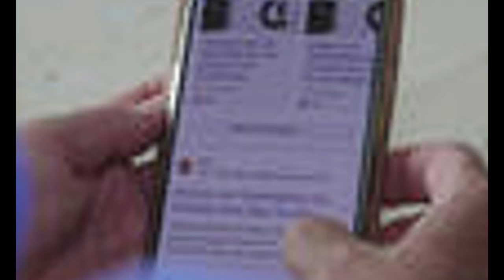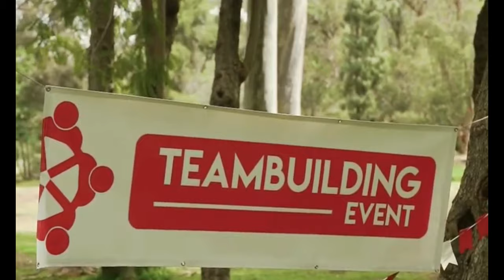"Participants Brave the Rain at slowUp Bodensee 2024!"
OUTLINE:
00:00:00 A Celebration on Two Wheels (and More!)
00:00:38 Clouds Gather, Spirits Don't
00:01:15 A Kaleidoscope of Human Power
00:03:22 Rain or Shine, the Fun Goes On
00:03:55 Puddles and Laughter, a Winning Combination
00:04:29 Sharing Smiles and Stories
00:05:05 Food, Festivities, and Finding Shelter
00:05:43 The Spirit of slowUp Shines Through
00:07:30 A Reminder from Mother Nature
00:09:12 Until Next Year, slowUp!
00:09:38 Memories Made, Rain or Shine

**YouTube Video Title (German):** "slowUp-Teilnehmer trotzen dem Regen am Bodensee 2024!"

**Category:** Sports

**Description (English):**
🌧️🚴‍♂️ Despite the rainy weather, thousands of participants joined the **slowUp Bodensee 2024** event, bringing joy and excitement to the scenic route between Arbon and Amriswil! 🌈✨ This year, families and individuals rode 43 kilometers of car-free streets on bikes, skates, and other non-motorized vehicles. Join us to witness the incredible spirit of the participants who embraced the elements for a day of fun! 🎉👨‍👩‍👧

**Description (German):**
🌧️🚴‍♂️ Trotz des regnerischen Wetters nahmen tausende Teilnehmer am **slowUp Bodensee 2024** teil und brachten Freude und Aufregung auf die malerische Strecke zwischen Arbon und Amriswil! 🌈 In diesem Jahr legten Familien und Einzelpersonen 43 Kilometer autofreie Straßen mit Fahrrädern, Skates und anderen motorlosen Fahrzeugen zurück. Sehen Sie sich den unglaublichen Geist der Teilnehmer an, die das Wetter für einen Tag voller Spaß umarmten! 🎉👨‍👩‍👧